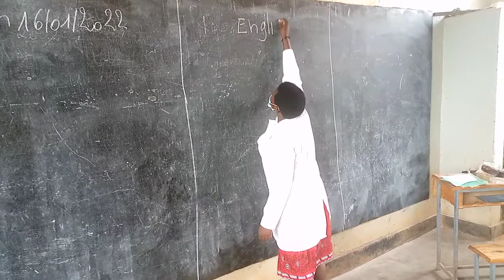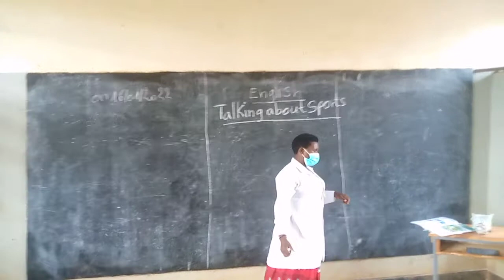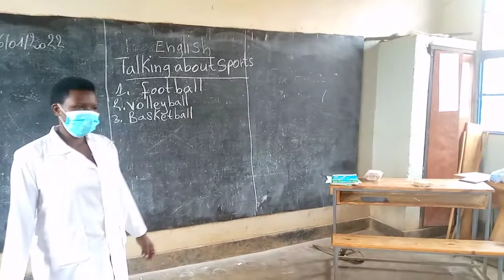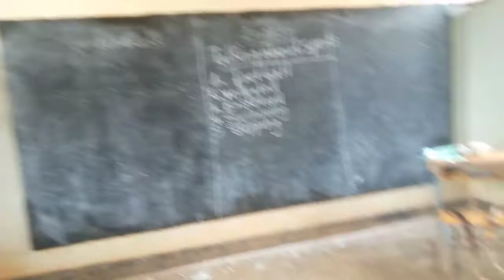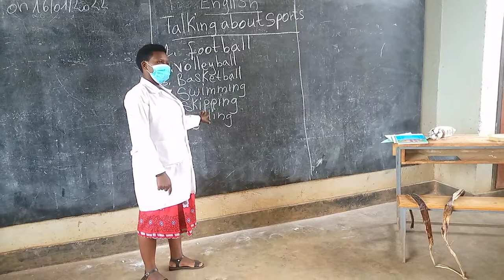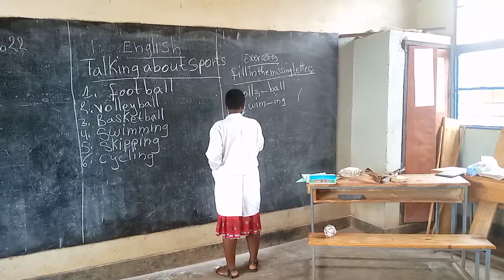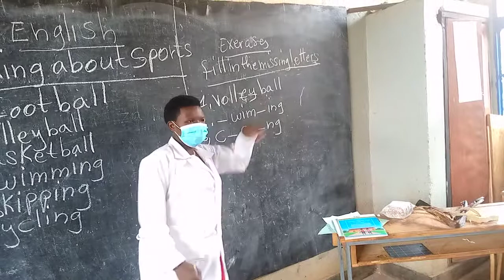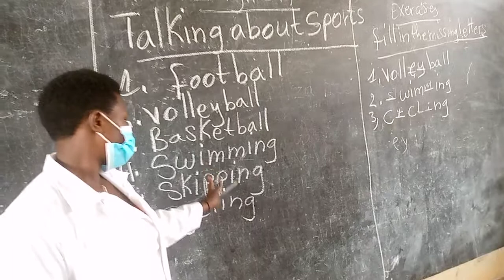UMUSINGI 250: Talking about sports."Primary School 2"